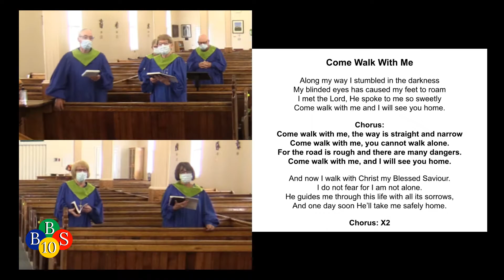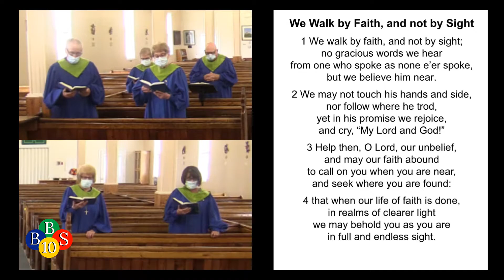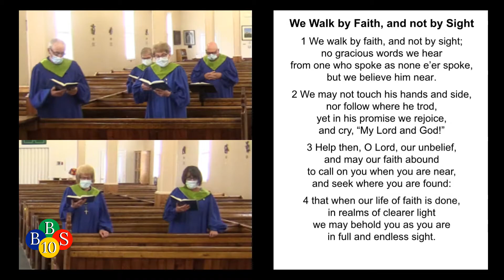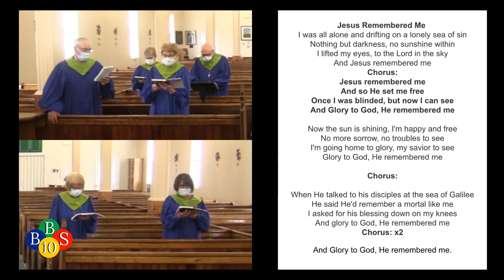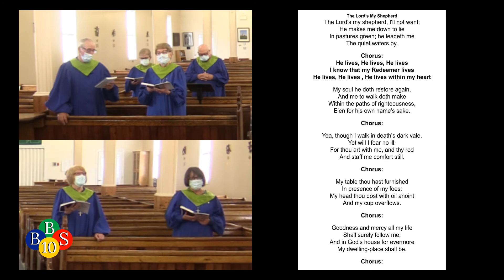Anglican Church Service 5th Sunday After Pentecost June 27, 2021